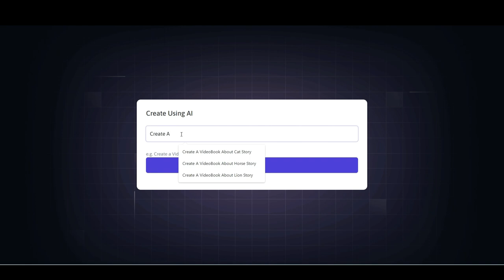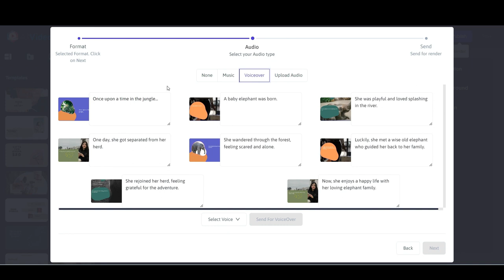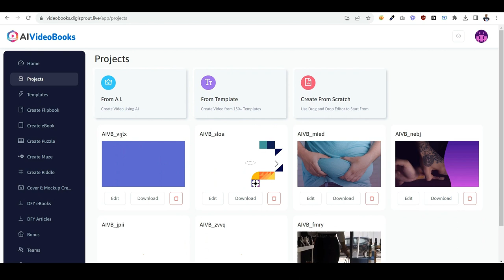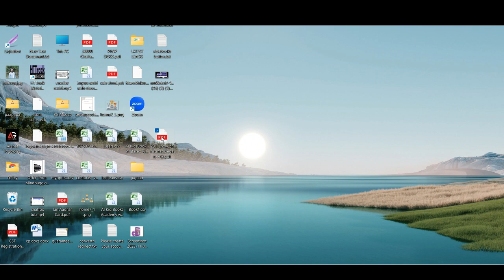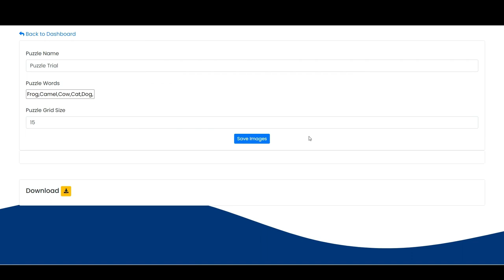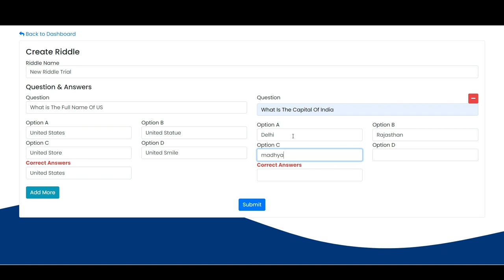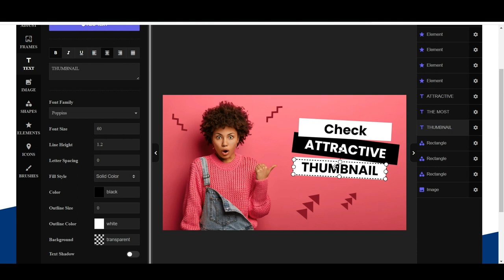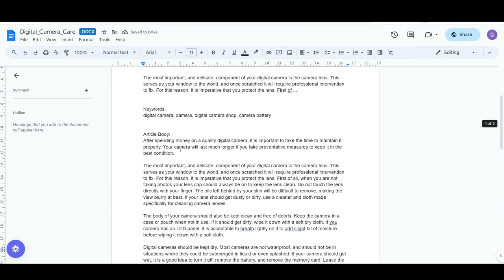AI VideoBooks Review-Create Mind Blowing 3D Animated Video Books (AI VideoBooks App By Akshat Gupta)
AI VideoBooks Review-Create Mind Blowing 3D Animated Video Books

AI VideoBooks Is The World's First-To-Market "SET N' FORGET" AI Tech Creates Mind-Blowing 3D Animated Video Books In Any Niche And Language In Less Than 2 Mins... 2 Clicks = Turn Any Keyword Into Stunning Video Books and easily Sell Them On  Amazon Kindle, eBay, Etsy And Flippa For Maximum Profit!

AI VideoBooks epitomize the fusion of artificial intelligence, narrative craftsmanship, and digital publication. This groundbreaking technology enables users to effortlessly produce enthralling video-based books spanning a myriad of genres and languages—all with just a handful of straightforward commands.
Whether you're weaving immersive storybooks, developing educational content, creating game-based narratives, or crafting visually striking materials tailored for children, the adaptability of AI VideoBooks transcends limitations. Delve into the intricacies of AI VideoBooks in my comprehensive review below!